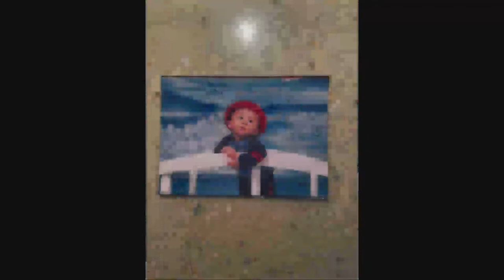Cocke County High School Graduation 2023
Walter State Expo Center
May 20th, 2023
11:00am